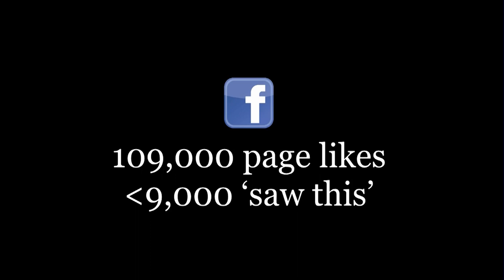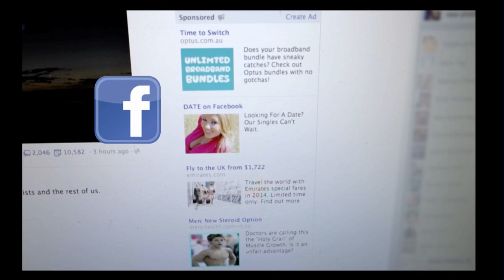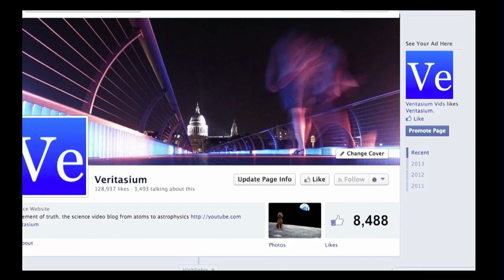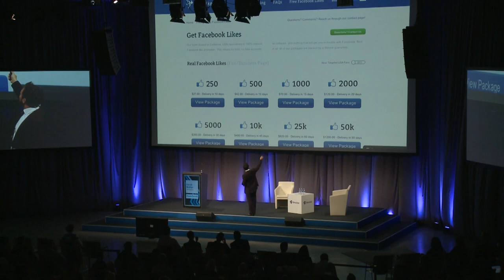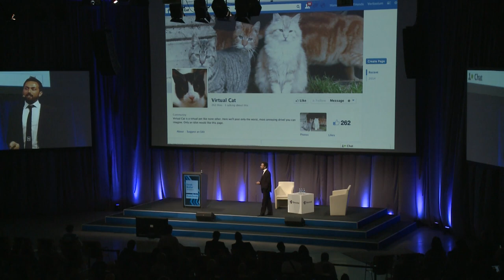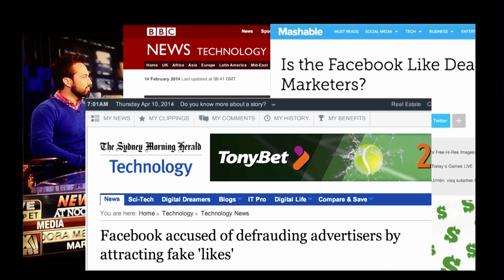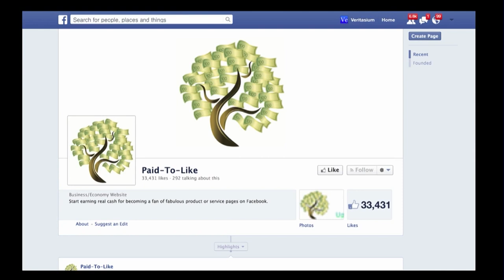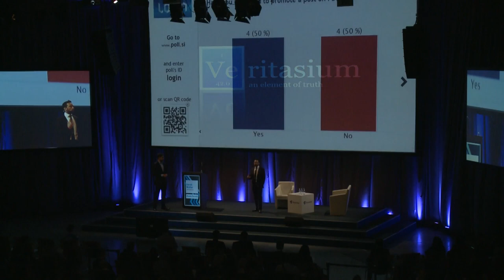The Problem With Facebook [EN] - Omnitel 1d 11v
Announcement at LOGIN 2014.
Speaker - Derek Muller
Sorry about the sound, unfortunately this is the only version of the video we have.